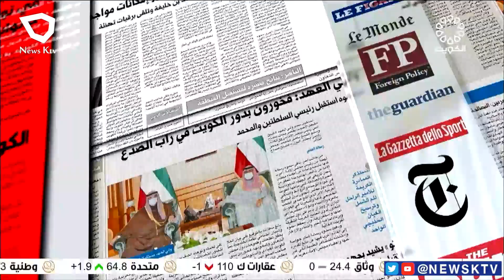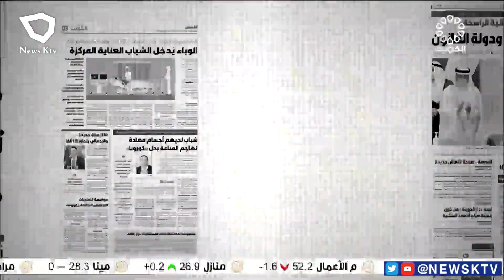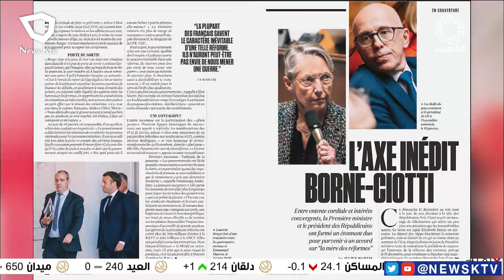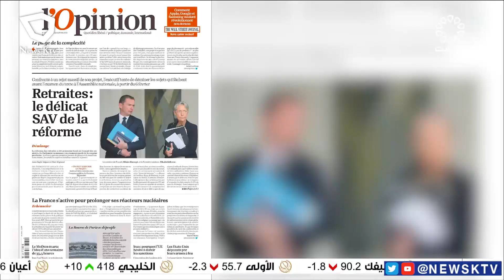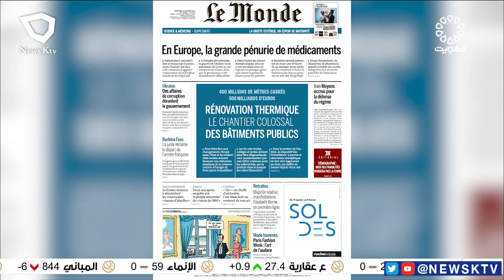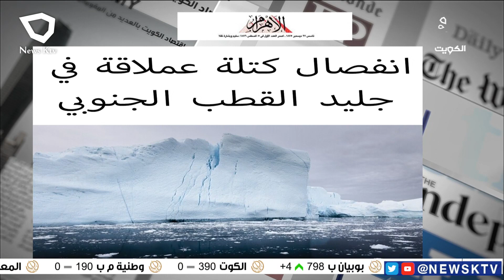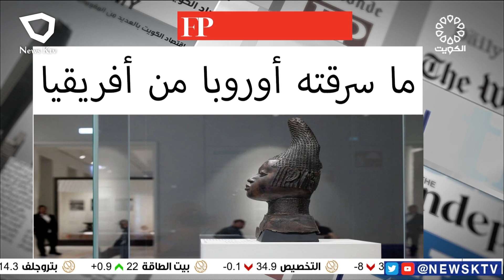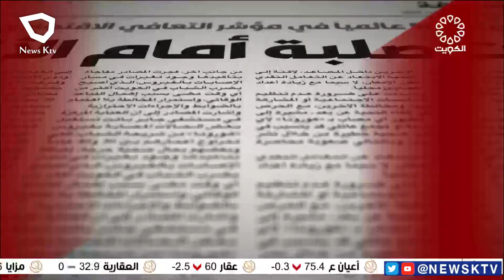برنامج مانشيت الصحافة - جولة في أبرز أخبار الصحف - جاسم الشمري - كاتب صحفي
رئيس فريق العمل/ د. عبدالعزيز العجمي
تقديم المذيعة /  إسراء جوهر
إخراج/ محمد نهار المطيري